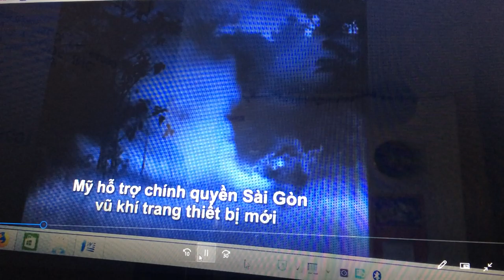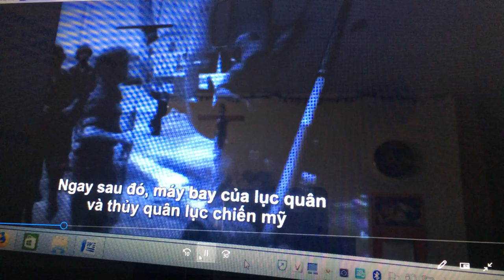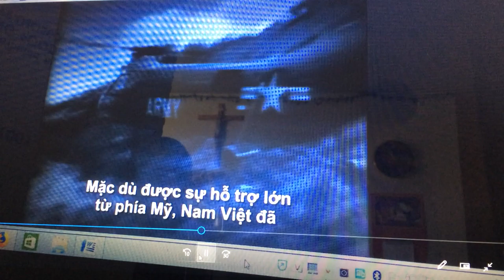VC114 All Life Is Henchman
Ho brings Soviet’s Socialist to VN that means new colonist, Ho volunteers to become henchman. China builds his government, army, and give Ho Phu Kien flag with one star to become Vietnam flag. Ho is also doubt he was spy of China. That means traitor to China and Russian. When HCM and Vietnam communist follows China and Russian fights American for China And Russian at The South Vietnam. When Ho and Vietnam communist follows Russian, Ho and Vietnam communist are henchman and traitor for Russian fight Pon-Pot of China at Cambodia for Russian.  Today Vietnam communist begins to receive light weapons and equipment of American and to become henchmen and traitors for American to go on patrol on west sea around Chinese country that American still do before. Super leaders of Vietnam communist more times and supplicate, prostrate to become henchmen and traitors for American but American not yet ok. American call upon to give up communist, has freedom, democracy, and human right before American give to become henchmen. American is pressing Vietnam communist does that before to give Vietnam communist is coming traitor. American is also pressing China communist and Russian communist accept to push up Vietnam communist goes on that way, America will be yield China communist at west sea, Taiwan, Hong Khong, and Korean. American will be yield Russian at Ukraine, Africa, and has interest at west sea. Talking about politic that is American, China, r Russian become the leader of the world, we see on ability economic and finances, military, and science between three countries we understand who country can become the leader of the world today and in future from that we can adopt for VN, who county we choose friendly, or who country we has to move away from if no we become accident. A politician does wrong to kill all people of a country, a cultural person is wrong to kill all of generation. Please send this video to many people listen together, special to young adults, Americans, and give me inverse questions. Thank you all.                   Doctin/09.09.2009